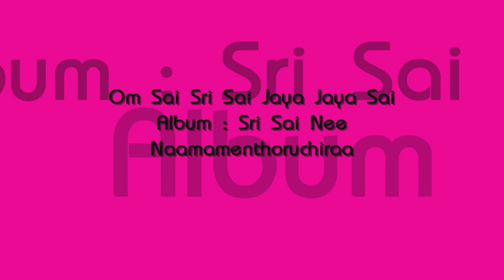Om Sai Sri Sai Jaya Jaya Sai - Chanting | SOUNDSID®️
The Album Of : Sri Sai Nee Naamamenthoruchiraa
Music Composed by : Vinod Babu
Song Name : Om Sai Sri Sai Jaya Jaya Sai
Singer : Vinod Babu , B.Vijaya Lakshmi
Lyrics by : Traditional
Language : Telugu
Record Label : Keerthana Music Company
Digital Partner : SOUNDSID™️